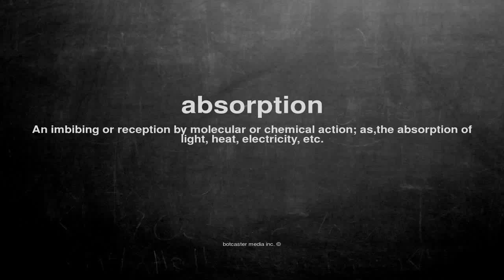What does absorption mean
What does absorption mean in English?